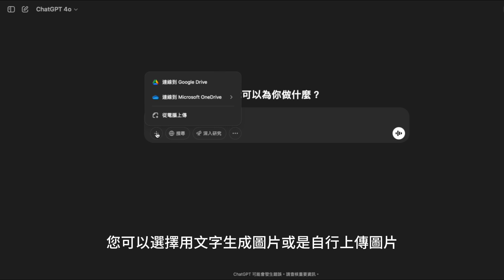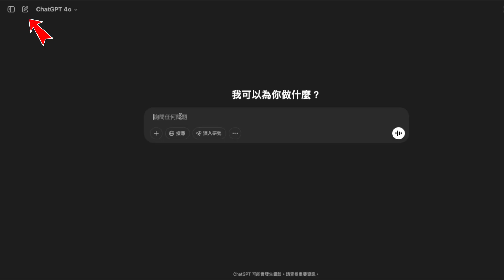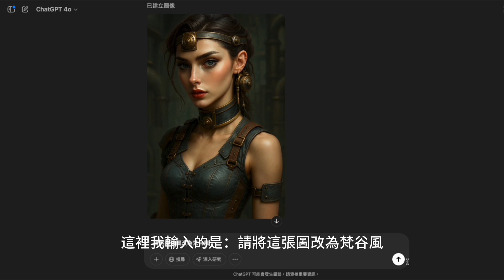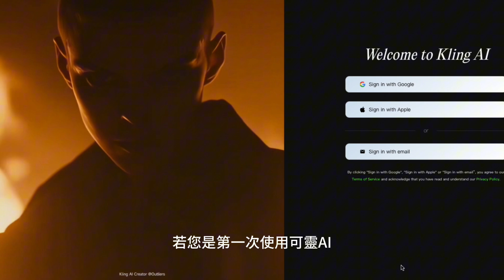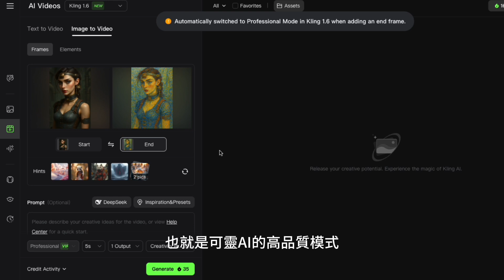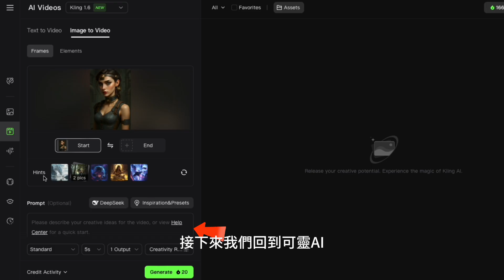吉卜力風不是唯一！教你用ChatGPT＋可靈AI解鎖20種AI畫風＆動畫轉場神器✨aiart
👉讀書時間砍半，成績翻倍！主動學習法讓學習變簡單！

👋 哈囉，歡迎來到 AI 探索頻道！
這支影片要教你如何用 ChatGPT 和可靈AI，將圖片延伸、改變風格，甚至讓靜態圖片「動起來」變成超炫動畫！🎬✨

🔥你將學到：
✅ 怎麼找出超過20種畫風風格名稱（不只有吉卜力）
✅ 如何用ChatGPT擴圖成9:16比例
✅ 自訂風格、讓圖片轉換成動畫
✅ 使用可靈AI，打造畫面流暢過渡的風格轉場

📖 學得慢？忘得快？主動學習法讓你讀一次就牢記！

👍 按個喜歡，支持我繼續創作
💬 留言分享 你最愛的畫風或做出來的作品！